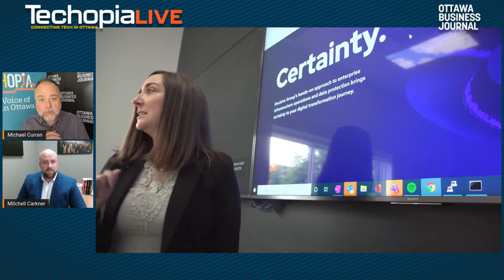Decisive finding growth opportunities in the changing world of IT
In this post-pandemic world of work-from-everywhere, IT services are quickly changing. Still, many businesses take these services for granted, things like cloud computing, cybersecurity and network monitoring. This lack of attention can be a big mistake, sometimes even crippling company operations. In this episode of Techopia Live, Ottawa Business Journal publisher speaks with Mitchell Carkner, CEO at Decisive Group Inc.

Mitchell, a Forty Under 40 recipient from 2022, has a background that includes almost a decade in the Canadian Armed Forces, many more years at IBM and a two-year stint as the CEO of Decisive Group.

Decisive positions itself as a “digital transformation” partner for public and private sector organizations, specializing in IT planning, cloud storage, data centres and increasingly cybersecurity.

With work-from-everywhere, Mitchell says there are more network endpoints making IT security more complicated and systems more vulnerable to “bad actors.” Decisive says hiring experts in cybersecurity is becoming more difficult, creating growth opportunities for the Ottawa-based firm, which now boasts approximately 75 employees.